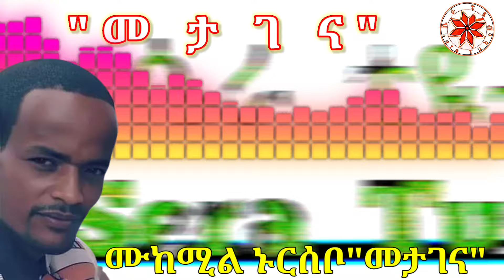Mukamil nursebo metagana siltie new music ሙከሚል ኑርሰቦ አዲስ ስልጥኛ ሙዚቃ የወሰደሽ ኡንጋ | ሴራ ቲዩብ |sera tube| ስልጤ